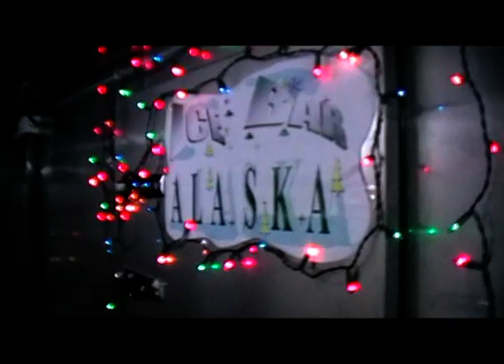Ice Bar Alaska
Ice Bar   на пароходе !
Интересный момент судовой жизни "скитальцев морей " .
Чего только не выдумаешь что бы скрасить однообразные будни длинных контрактов.
На простые вопросы отвечаю в комментариях ... на не простые пытаюсь ответить в своих видео и на прямых эфирах.

то  вот  реквизиты :
  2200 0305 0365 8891  Иван Владиславович Т.
или Сбербанк   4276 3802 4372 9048 Иван Владиславович Т.
Украина Monobank (для гривны и других валют)-  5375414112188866  Юрий Сергеевич М.

 FaceBook - Igor Tyutchev ,  (с фэйсом проблемы по соединению )
 Instagram –  galley.real.life5 ( сюда захожу редко )